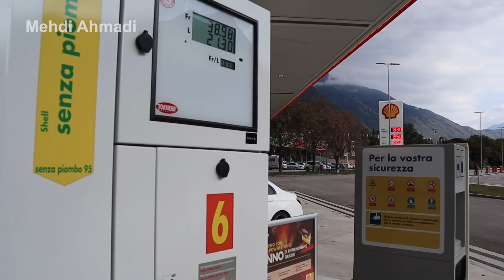سفر به زیباترین کشور جهان (سوئیس) قسمت دوم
سلام خدمت شما دوست عزیز و گرامی
من مهدی احمدی هستم اصلن از ولایت غزنی ولسوالی جاغوری ولی فعلن در کشور ناروی زندگی میکنم و همیشه کوشش میکنم تا برای شما عزیزان ویدیو های زیبا و جالب خنده دار و در عین حال آموزنده بگذارم

لینک چینل یوتیوب مهدی احمدی